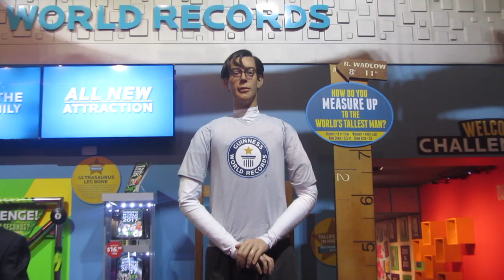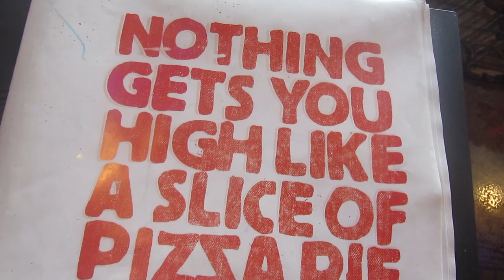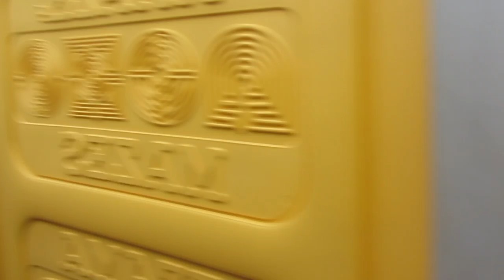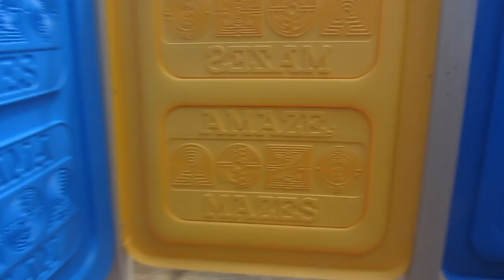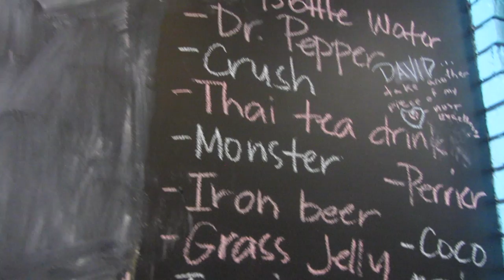Travel with me: Gatlinburg TN | VLOG